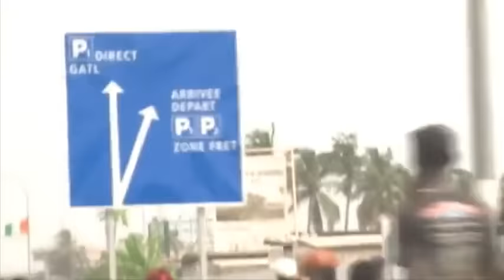YODE ET SIRO ALLEZ LES ÉLÉPHANTS COUPE DU MONDE 2014 CLIP OFFICIEL HD